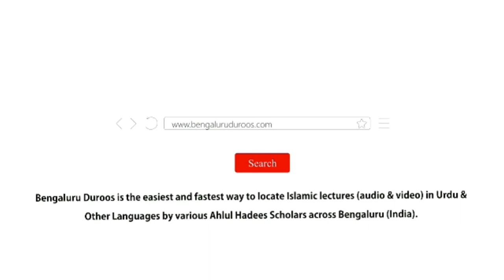Jumu'ah Khutbah | Nabi-e Kareem ﷺ Ka Ek Azeem Khwaab by Shaykh Abdul Azeem Madani